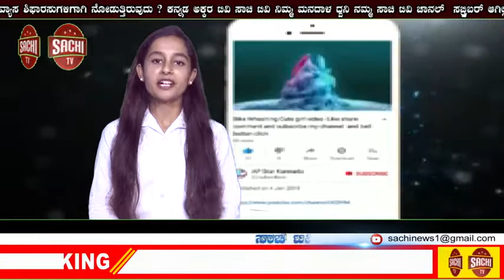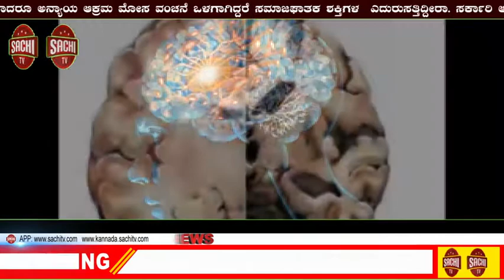ಅಣ್ಣಯ್ಯರವರ ಹಣ ಮತ್ತು ದಾಖಲಾತಿಗಳನ್ನು ಹಿಂದಿರುಗಿಸುತ್ತೇವೆ! ರಾಮ್ ಫೌನಾನ್ಸ್! | sachi tv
ಮಂಡ್ಯ ಜಿಲ್ಲೆ, ಕೆ.ಆರ್.ಪೇಟೆ ತಾಲ್ಲೂಕಿನಲ್ಲಿ ವಾಸವಾಗಿರುವ ಅಣ್ಣಯ್ಯರವರು ಹಣದ ಅವಶ್ಯಕತೆಯಿಂದ 5 ಕೋಟಿ ಸಾಲ ಕೋರಿ ಸ್ನೇಹಿತ ಮಂಜೇಗೌಡರವರ ಮೂಲಕ ಬೆಂಗಳೂರಿನ ರಾಮ್ ಫೈನಾನ್ಸ್ ಗೆ ಹೋದರು . ಅಣ್ಣಯ್ಯ ರವರ ಸಂಪೂರ್ಣ ಆಸ್ತಿ ಪತ್ರ ಹಾಗೂ 11 ಲಕ್ಷ ಹಣವನ್ನು ಪಡೆದುಕೊಂಡ ರಾಮ್ ಪೈನಾನ್ಸ್ ನವರು 50 ಲಕ್ಷದ ಚೆಕ್ ಕೊಟ್ಟಿದರು ಆದರೆ ಚೆಕ್ ಬೌನ್ಸ್ ಆಗಿರುತ್ತದೆ . ಮೋಸ ಮಾಡಿದ ರಾಮ್ ಫೈನೈನ್ಸ್ ವಿರುದ್ಧ ದೂರು ದಾಖಲು ಮಾಡಿದರು ಪೊಲೀಸ್ ಇಲಾಖೆ ಇಲ್ಲಿಯವರೆಗೆ ಯಾವುದೇ ವಿಚಾರಣೆ ಮಾಡಿಲ್ಲ ಎಂದು ನ್ಯಾಯಬೇಕೆಂದು ಕೋರಿ ಮಂಡ್ಯ ಜಿಲ್ಲಾ ಮಾದ್ಯಮ ವರದಿಗಾರರು ಪೃಥ್ವಿ ರವರೊಂದಿಗೆ  ಈ ದಿನ ಕರ್ನಾಟಕ ಮಾನವ ಹಕ್ಕುಗಳ ಸಮಿತಿ ಕೇಂದ್ರ ಕಛೇರಿಗೆ ಆಗಮಿಸಿ  ಸಂಸ್ಥಾಪಕ -ರಾಜ್ಯಾಧ್ಯಕ್ಷರಾದ ಶ್ರೀನಿವಾಸ್ ಗೌಡರವರನ್ನು ಭೇಟಿ ಮಾಡಿ ರಾಮ್ ಫೈನಾನ್ಸ್ ವಿರುದ್ಧ ದೂರು ನೀಡಿದರು. ಆ ಕೂಡಲೇ ಅಧ್ಯಕ್ಷರು ರಾಮ್ ಫೈನಾನ್ಸ್ ಗೆ ಕರೆ ಮಾಡಿ ಅಣ್ಣಯ್ಯ ರವರ ಹಣ ಮತ್ತು ದಾಖಲಾತಿಗಳನ್ನು ಕೊಡಬೇಕು ಇಲ್ಲವದಲ್ಲಿ ತಮ್ಮ ಕಂಪನಿಯ ಮೇಲೆ ಕಾನೂನು ಕ್ರಮ ಜರುಗಿಸಬೇಕಾಗುವುದು ಹೇಳಿದರು . ಅಣ್ಣಯ್ಯರವರ ಹಣ ಮತ್ತು ದಾಖಲಾತಿಗಳನ್ನು ಹಿಂದಿರುಗಿಸುತ್ತೇವೆ  5 ದಿನಗಳ ಸಮಯವನ್ನು  ಬೇಕೆಂದು ರಾಮ್ ಫೌನಾನ್ಸ್ ಕೋರಿ ಮನವಿ ಮಾಡಿದ್ದಾರೆ.